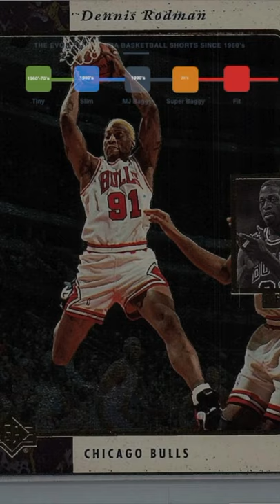The Evolution of NBA Basketball Shorts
Checkout how NBA basketball short sizes changed over the years!
The evolution of NBA Basketball Shorts since the 1960's

Song: Cash Machine" Anno Domini Beats (YouTube Audio)